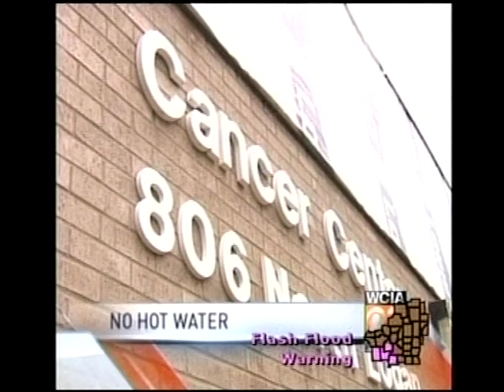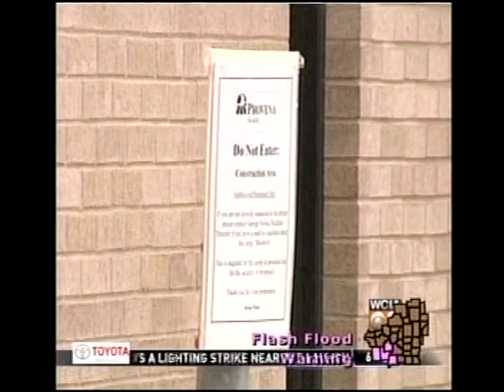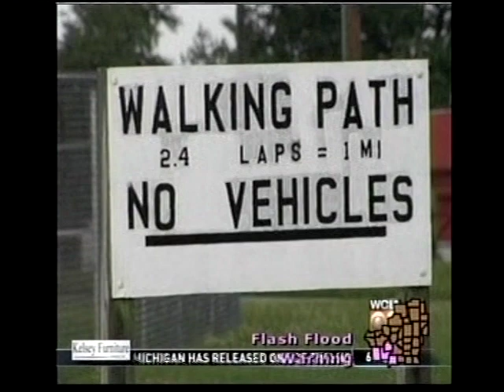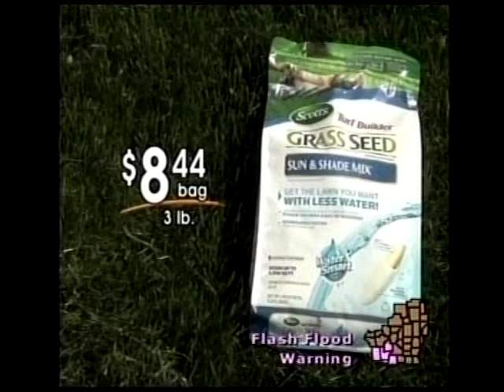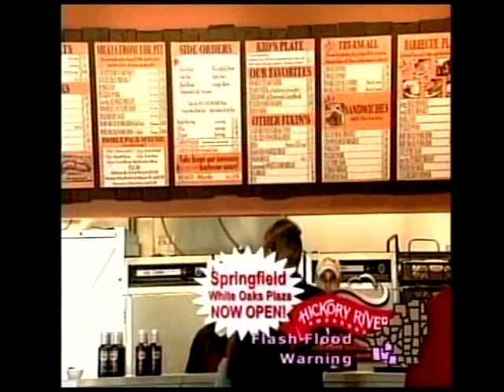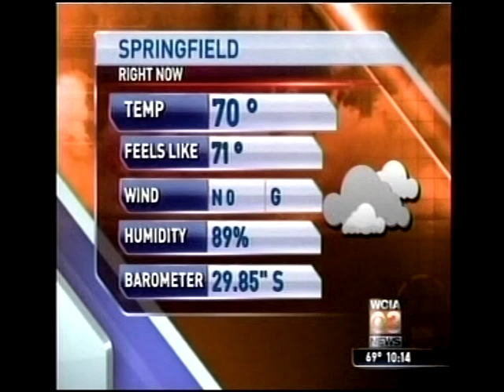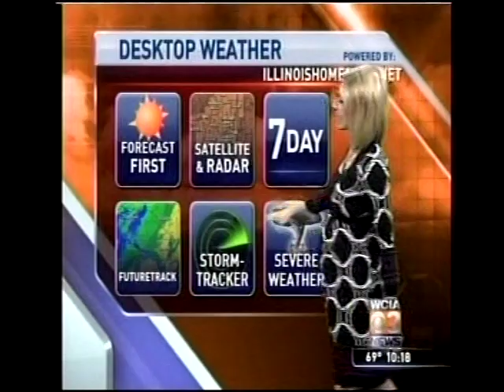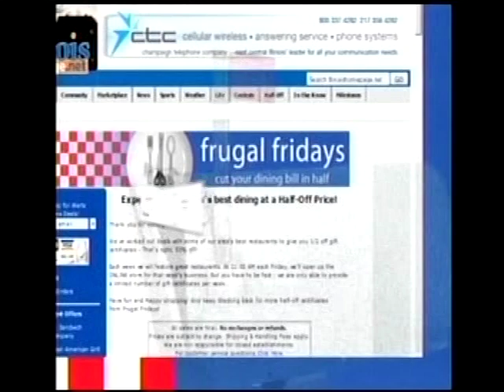WCIA 10pm News, July 7, 2011